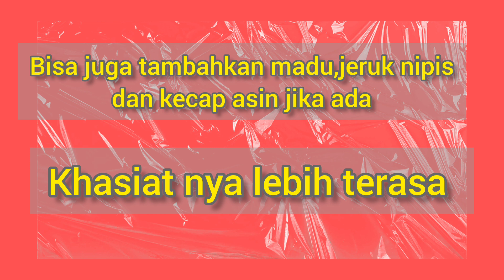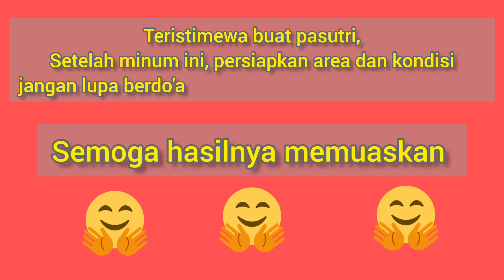Jamu komplit bikinan sendiri manjur!! Ramuan Tradisional atasi banyak keluhan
Halo sobat semua hari ini aku berbagi tutorial cara membuat ramuan tradisional atau jamu tradisional bahan bahan seadanya mudah dicari,tapi komplit khasiat nya simak videonya semoga bermanfaat